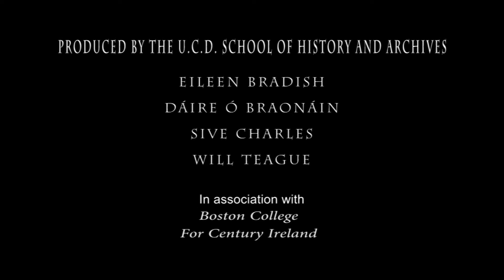Jacinta Prunty on the origins of the Dublin housing crisis